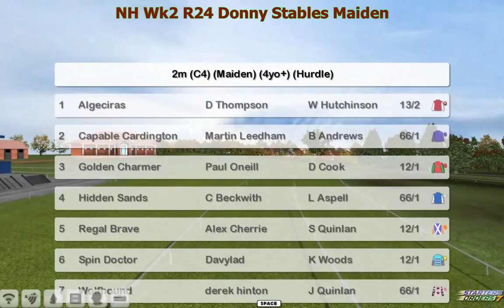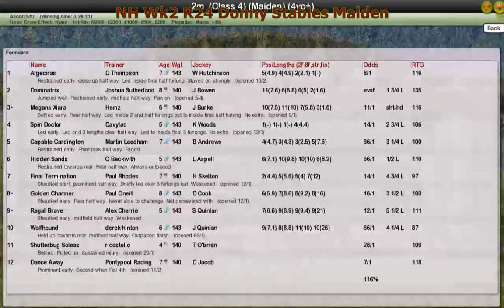NH Wk2 R24 Donny Stables Maiden